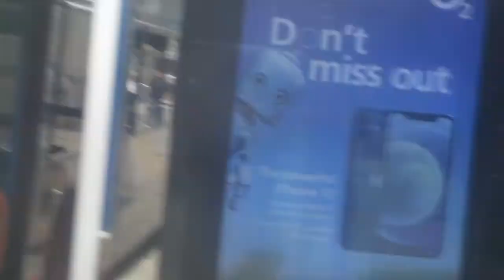that is a 700 21 and hoverbus in portsmouth